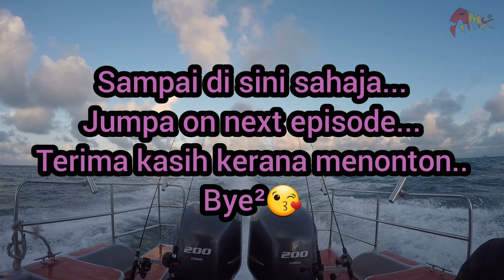Kayuh laju² sampai dapat ikan tenggiri|Paka|Tojo|Sport|Fishing